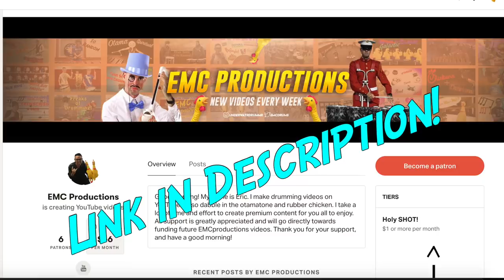The Hardest Glockenspiel Feature of 2019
Thank you to my patrons:
Squeaky Cocks - Seth Stanley, Joey, Ryan Gentry, Lisa Jacobson
Big Gocks - Kathy Redpath
Holy Shots - Jeremy Abel